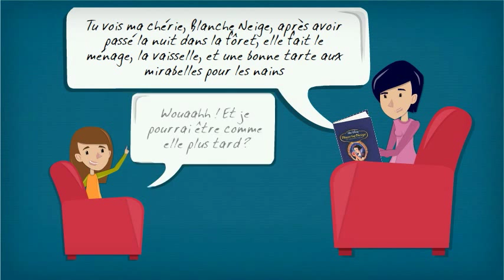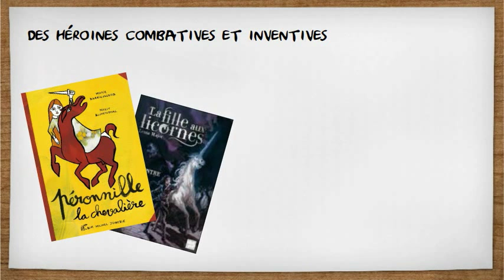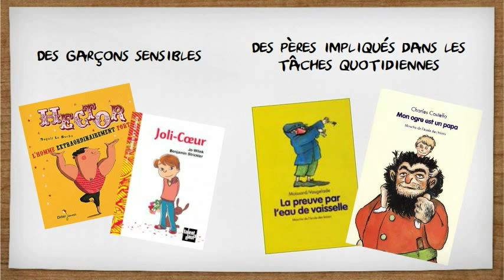Blanche Neige est une cruche !